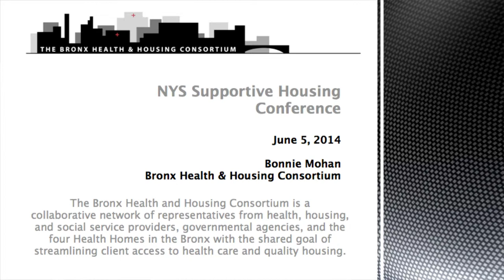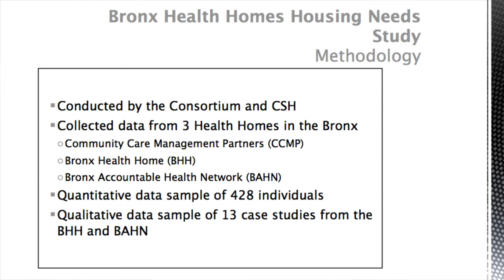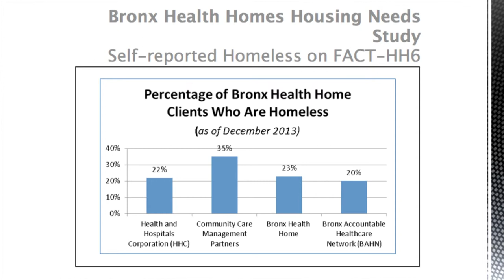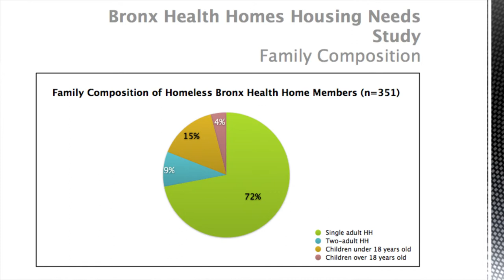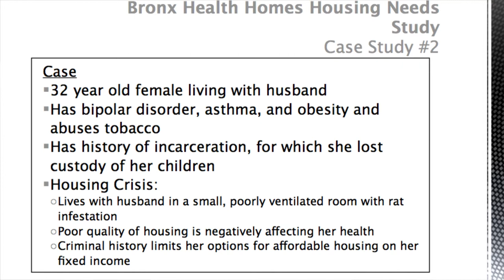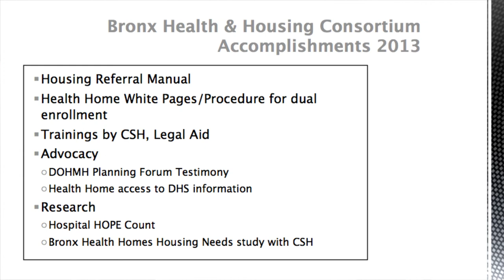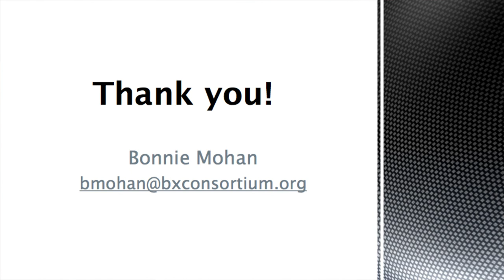Bonnie Mohan: Housing and Health Homes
Bonnie Mohan, Executive Director of the Bronx Health & Housing Consortium, presents at the 14th Annual New York State Supportive Housing Conference on June 5, 2014. Her presentation was part of a larger workshop titled "Housing and Health Homes: Building Strategic Alliances."

The panelists for this workshop included:

Shawna Craigmile, Director of Community Based Services, Onondaga Case Management Services

Danika Mills, Executive Director, Coordinated Behavioral Care, Inc.

Bonnie Mohan, Executive Director, Bronx Health & Housing Consortium

Joe Simko, Residential Programs Director, Central New York Services

Moderator: Kristin Miller, New York Director, CSH